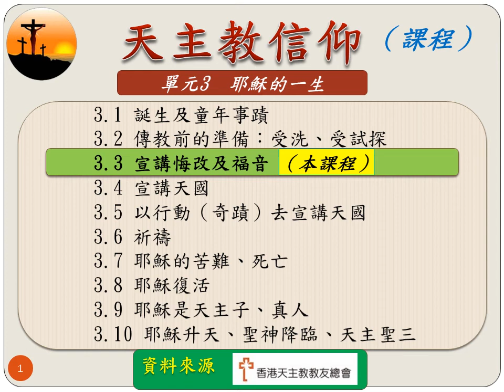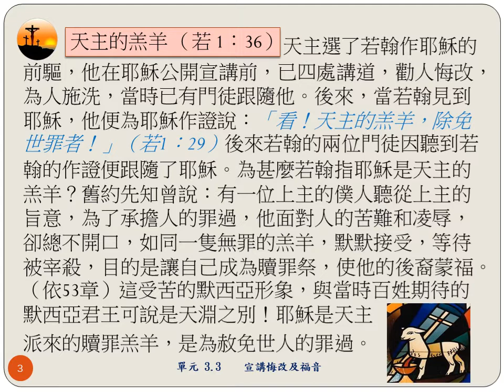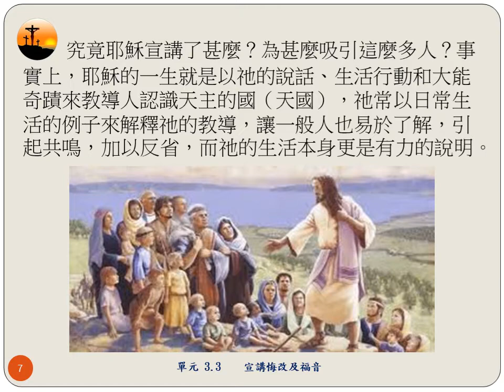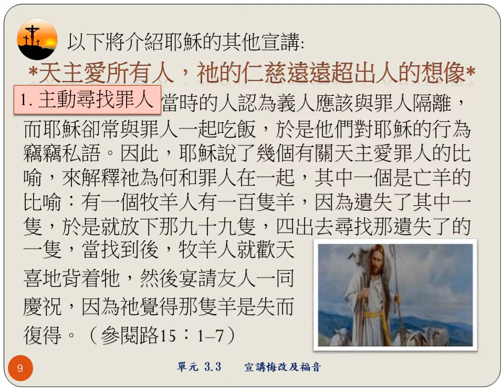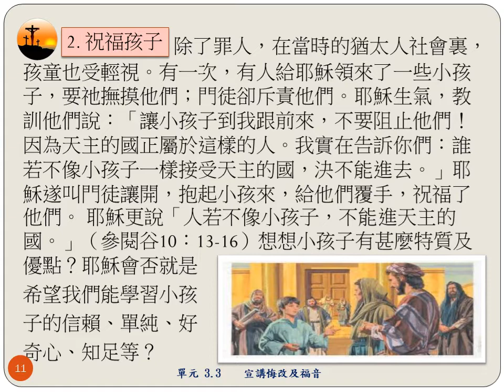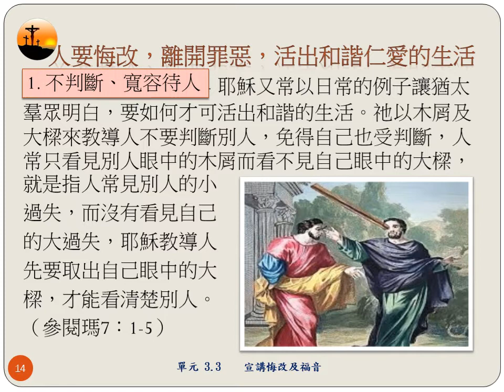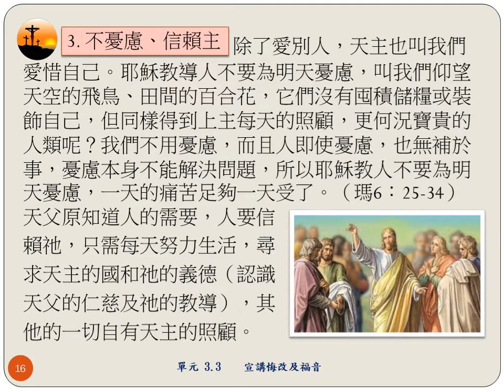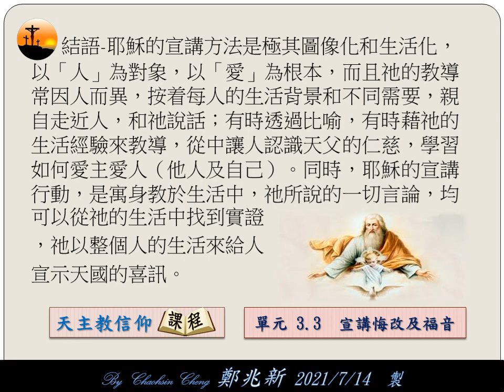3耶穌的一生-3.3 宣講悔改及福音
耶穌在三年的公開傳教中特別召叫了十二人來跟隨祂，當中有漁夫伯多祿、安德肋，也有稅吏瑪竇，有的知識水平較低或受人輕視，人人背景也不同。但當耶穌一召叫他們，他們便立即捨下了一切，來跟隨祂。